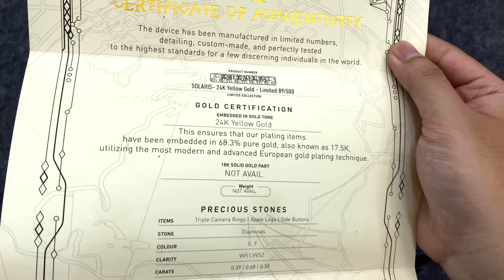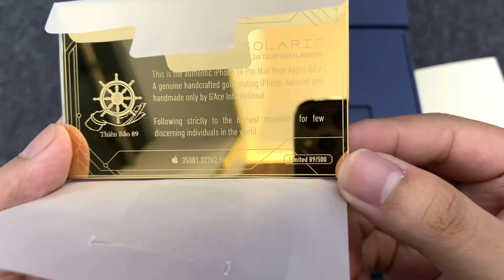iPhone 14 Pro Max G'Ace Yellow Gold 24K | STT 089/500 khắc logo độc quyền theo sở thích khách hàng !